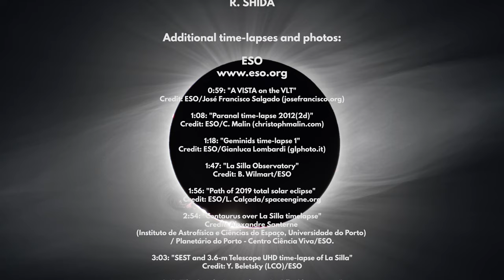THE COLORS OF ATACAMA (Time-lapse, Atacama Desert, Chile, ESO, Total Solar Eclipse)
I took these time-lapse photos during a roadtrip through the Chilean Atacama Desert on the way to attend the Total Solar Eclipse 2019.
Because of the eclipse, it was difficult to get flights, cars and accomodation just before/after that day. The trick was, to fly in to Antofagasta and rent a car from there and then approach the "eclipse zone" from the north of Chile. It worked out very well, and the driving through the beautiful Atacama Desert was fantastic.
The trip started in Antofagasta, then visits of the European Southern Observatories "VLT / Very Large Telescope" and "La Silla".
And in the end the breathtaking Total Solar Eclipse at the La Silla Observatory.
Actually the roadtrip ended in La Serena the day after the eclipse, but that day was busy and there was no time to stop and take more photos :-)

Unfortunately, I wasn't able to take enough "OWN" time-lapse photos during the short roadtrip, because, well, I was driving big distances :-) It is always easier to stop and take photos when you are hiking for example. But on a roadtrip there are limitations of time and where to stop "spontanously".
So during the editing of this video I decided to add some "extra" time-lapses from ESO, all of them are linked below.
ESO has a gigantic archive of videos and photos which are free to use under Creative Commons "CC-BY".

Last but not least:
NO I don't work for ESO. Just want to clarify that, as I have been asked many times... It just happens that I live nearby their headquaters in Munich, with their very nice planetarium.
I love their work and commitment to keep everything "free" for the public. So I am happy to "advertise" their websites and observatories :-)

Time-lapse photos, editing and production:
MATTHIAS GRALLERT (credit to myself ;-)

Title photo and telelens time-lapse photos of eclipse:
R.SHIDA

"Geminids time-lapse 1"
Credit: ESO/Gianluca Lombardi (glphoto.it)

"La Silla Observatory"
Credit: B. Wilmart/ESO

"Centaurus over La Silla timelapse"
Credit: Alexandre Santerne
(Instituto de Astrofísica e Ciências do Espaço, Universidade do Porto)
/ Planetário do Porto - Centro Ciência Viva/ESO.

"SEST and 3.6-m Telescope UHD time-lapse of La Silla"
Credit: Y. Beletsky (LCO)/ESO

"The Sun during totality at La Silla Observatory"
Credit: ESO/P. Horalek